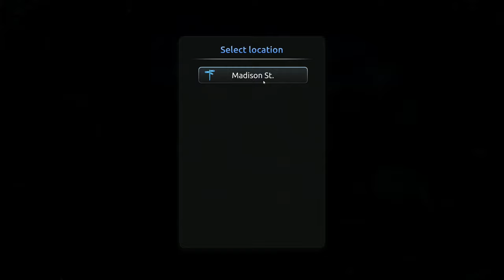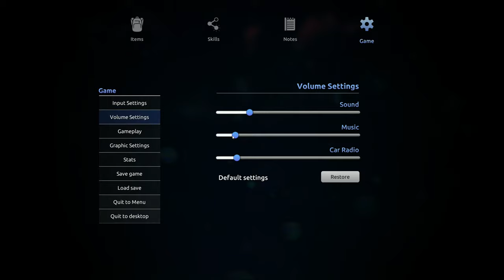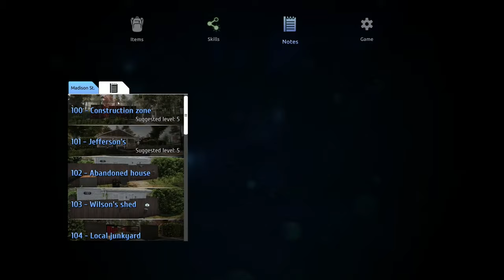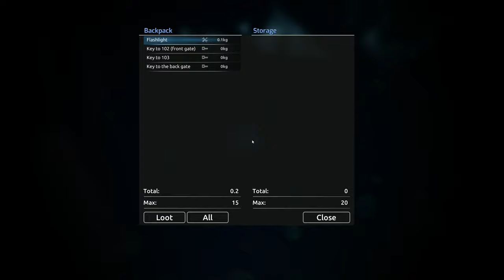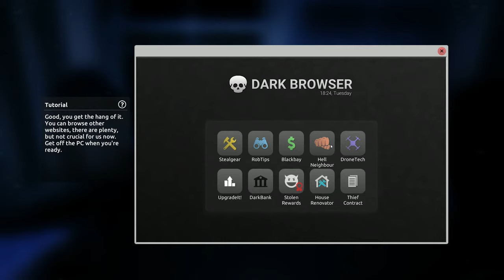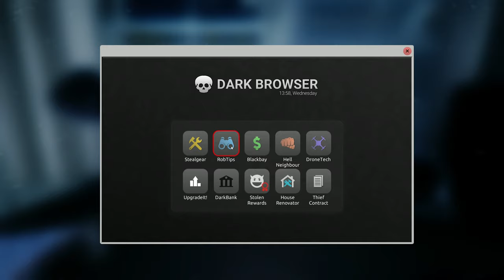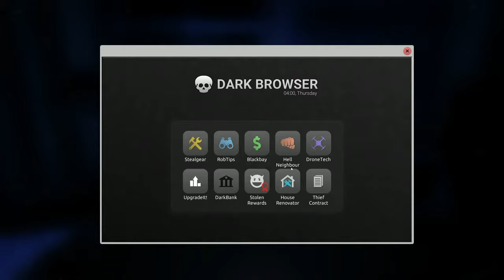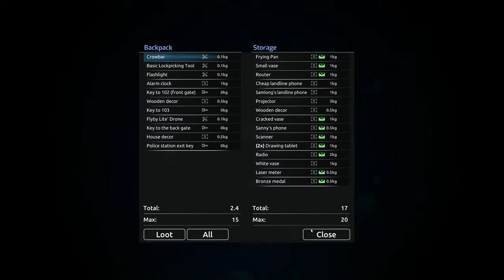🔴ToG🔴What the HELL is Thief Simulator 2? Hilarious probably